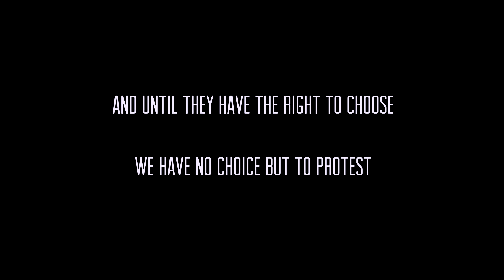"Ghost Acoustic" - Al Ward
This was so much fun to record and it came out so good! Be sure to keep an eye out for more acoustics and be sure to listen to my new album, "Horizon" by clicking
Completely  Recorded, Mixed, and Mastered by Alex Ward on acoustic drums!

-Alex Ward